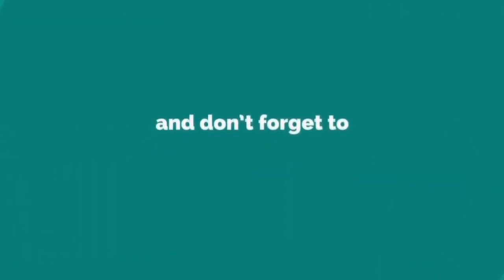New knitting design/pattern #100 for cardigan, sweater, jacket, frock ||in hindi